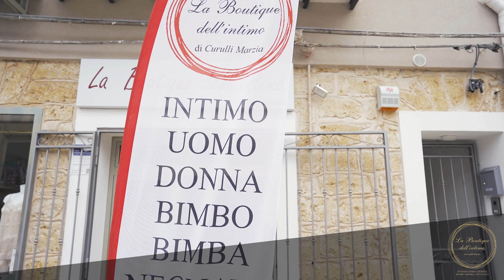La Boutique dell'Intimo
Video Istituzionale per la Boutique dell'Intimo a Villagrazia di Carini